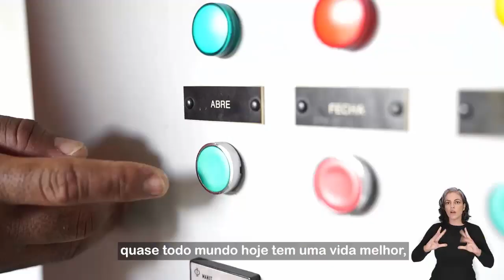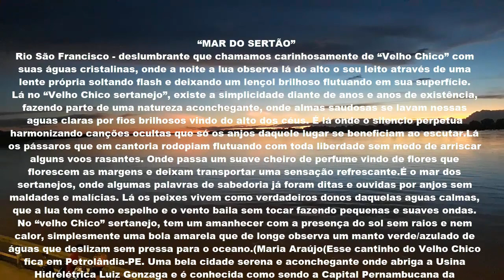DIA MUNDIAL DA AGUA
Velho Chico
  RIO SÃO FRANCISCO, ATUALIZÇÃO DO NIVEL DO RIO SÃO FRANCISCO E DA USINA HIDRELETRICA DE TRÊS MARIAS,  HIDRELETRICA DE SOBRADINHO, HIDRELETRICA DE ITAPARICA{ LUIZ GONZAGA} E DEMAIS USINAS HIDRELETRICAS BANHADAS PELO RIO SÃO FRANCISCO. O CANAL VELHO CHICO CONTA LENDAS QUE POVOAM  O RIO SÃO FRANCISCO, MOSTRAMOS O PRODUTOR RURAL RIBEIRINHO QUE TENTA SOBREVIVER CULTIVANDO NA TERRA E PESCARIAS SOBRE AS MARGENS DO RIO SÃO FRANCISCO {VELHO CHICO} MOSTRAMOS TAMBEM BELEZAS DA CIDADE DE SÃO FRANCISCO MINAS GERAIS, CIDADE QUE TEM O NOME DO MAIOR RIO BRASILEIRO.
  ATRAVES DE ATUALIZIÇÕES O CANAL VELHO CHICO É  "BANHADO" DE INFORMAÇÕES, UM JORNAL COM ATUALIZAÇÔES DIARIAS DO RIO SÃO FRANCISCO APARTIR DAS 4 HORAS.
A CULTURA MINEIRA E MUITO DIVERSIFICADA O CANAL APRESENTA MUSICAS DE AUTORIA PROPIA E COVER, PARODIAS RELACIONADAS A CULTURA RIBEIRINHA, JÁ QUE A FÁMILIA VELHO CHICO RESIDE TAMBEM NA COMUNIDADE BARREIRA DOS INDIOS TEMOS UM CERRADO MUITO RICO EM ERVAS, PLANTAS MEDICINAIS, O PEQUI, BARÚ, "CABEÇA DE NEGO", JATOBÁ, SUCUPIRA, ETC...
A VARIEDADE DE PEIXES QUE TEM NO RIO SÃO FRANCISCO MOSTRAMOS PARA VOCES, DO SURUBIM A TILAPIA. VENHA CONFERIR NOSSO CONTEUDO.
Rio São Francisco
O Rio São Francisco é o maior rio totalmente brasileiro. Ele tem uma extensão de 2.830 km, atravessa cinco estados e percorre terras do semiárido nordestino. Ele não seca em nenhuma época do ano, pois é um rio perene.
RIO RESPONSAVEL POR LEVAR AGUA AO NORDESTE ATRAVES DE SUA TRANSPOSIÇÃO.
CURTA
COMPARTILHE
E SE-INSCREVA